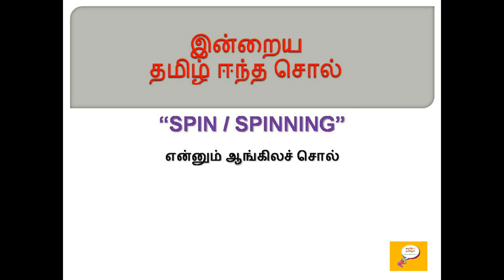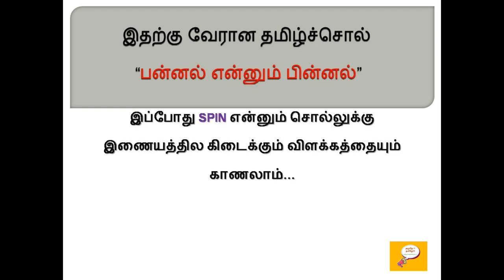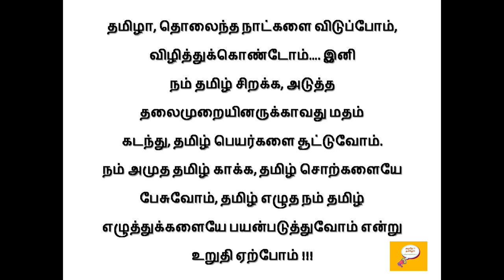தமிழ் ஈந்த சொற்கள் - 26(SPIN) / Etymology of SPIN / Root words from Tamil - 26(SPIN)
Etymology for SPIN
Etymology of SPIN
Word Origin of SPIN
Root word for SPIN
SPIN வேர் சொல்லாய்வு